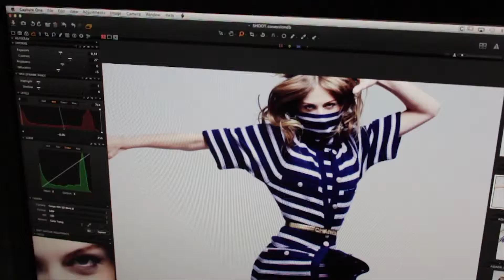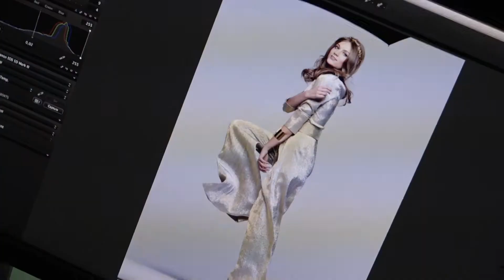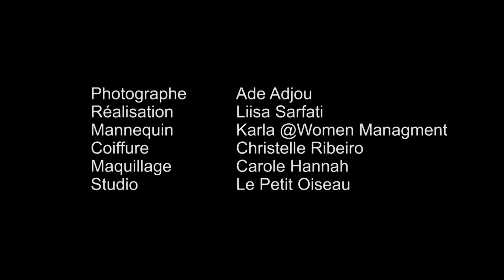Spécial mode : les coulisses du shooting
Découvrez les backstage de notre numéro spécial mode !